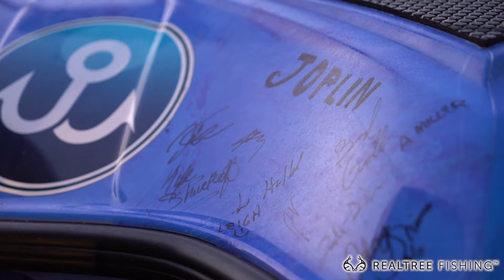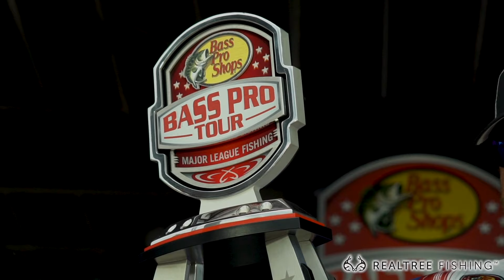DING! I win $100,000 & a GIANT trophy FISHING!! -- 2019 MLF Pro Tour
The final day of Stage 7, Major League Fishing Pro Tour at Table Rock Lake. After setting the all-time catch record for both 1 and 2 day I squeaked into the top 10 along with my buddies Adrian and Dustin! Weights reset again for the final day of competition and we all set off with one goal in mind... To catch them all!
First place wins $100,000 and a giant Bass Pro Tour trophy along with points towards the Red Crest Championship.

USB-C Port and Card Reader
Editing Software
Rugged Mobile Hard Drive
MicroSD Memory Card
Main Camera, Sony A7S ii
Main Lens
Wide Angle Lens
Long Lens
Adapter for Long Lens
ND Filter
Mic for A7S
Tripod for Main Camera
GoPro Hero 7
GoPro Mic Adapter
GoPro Performance Chest Mount
Light Pole GoPro Charging Post Mount

Featured in “The Weight”, a series following Dustin Connell and I through the first year ever of the Major League Fishing Bass Pro Tour filmed and edited by Wes & Bryant

Jacob Wheeler wins table rock
Wheeler wins Major League Fishing
Major League Fishing Table Rock
Wheeler Fishing